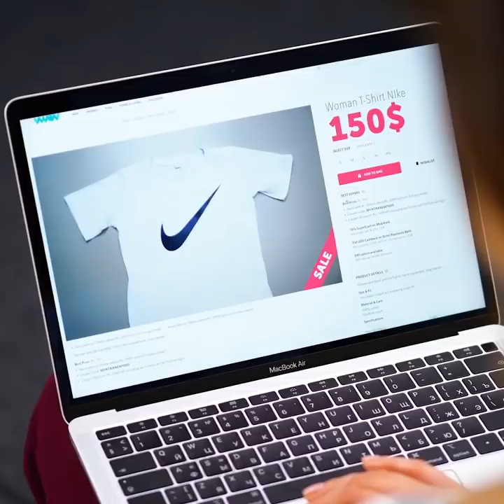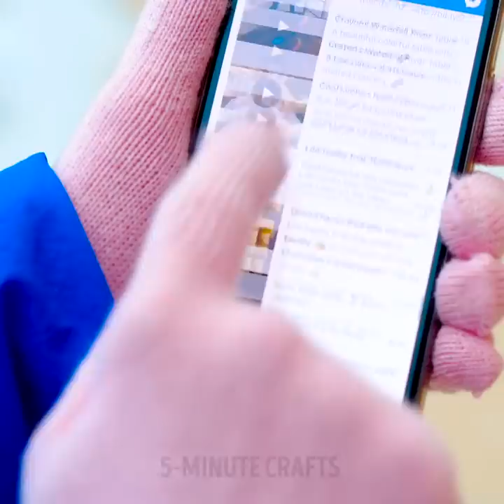48 INGENIOUS LIFE HACKS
Timestamps

00:09 How to cut a watermelon
00:29 Awesome lifehack for parents
01:53 Sweet potato chips